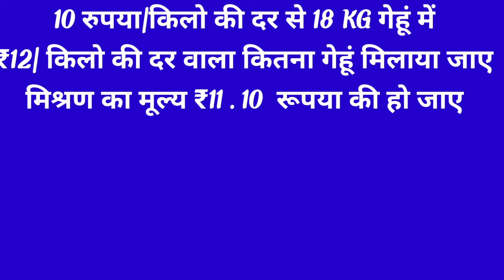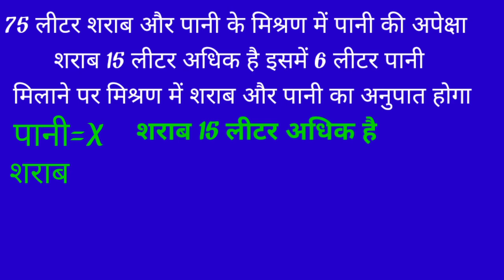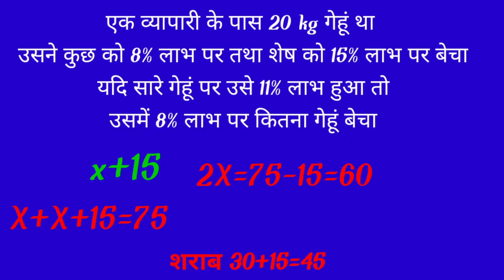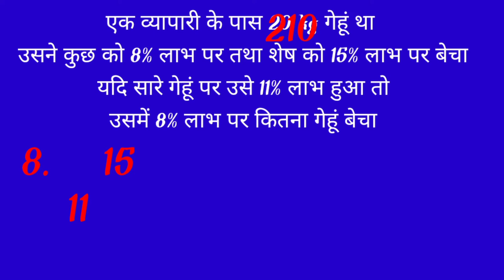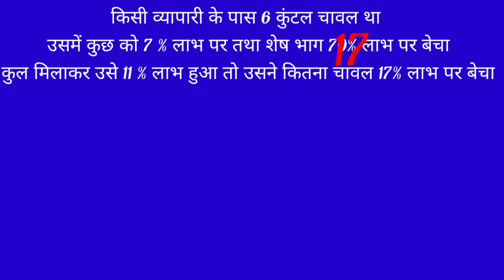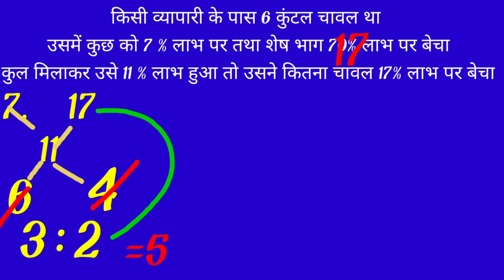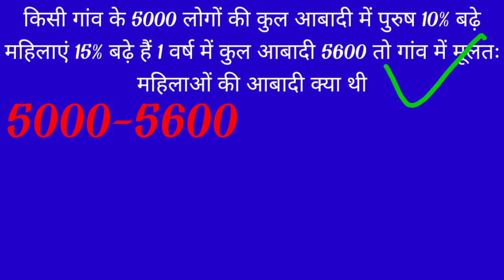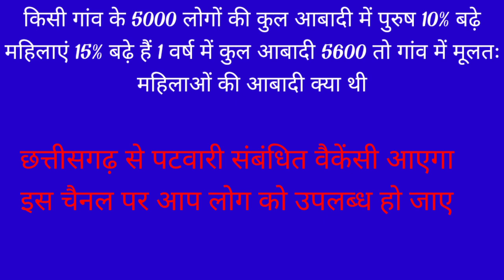Mixture And Aligation, mixture short trick, मिश्रण संबंधित सवाल, Aligation mixture videos maths,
Aligation by rupesh sir मिश्रण संबंधित प्रश्न, पटवारी भर्ती परीक्षा, व्यापम द्वारा पूछा गया प्रश्न,
yours Qurais:-
मिश्रण संबंधित प्रश्न,
मिशन संबंधित सवाल कैसे हल करें,
पटवारी द्वारा पूछा गया प्रश्न,
पटवारी एग्जाम 2021,
फूड इंस्पेक्टर से पूछा गया प्रश्न,
फूड इंस्पेक्टर सिलेबस 2021
पटवारी परीक्षा सिलेबस 2021, पटवारी की तैयारी कैसे करें,

cg police Bharti Vacancy 2021, police Bharti, police vacancy recruitment,SI police New Vacancy 2021,,

छत्तीसगढ़ पुलिस भर्ती 2021,
छत्तीसगढ़ पुलिस भर्ती 2021 न्यू वैकेंसी,
छत्तीसगढ़ पटवारी भर्ती परीक्षा 2021, छत्तीसगढ़ पटवारी 2021 वैकेंसी, छत्तीसगढ़ फूड इंस्पेक्टर भर्ती,

[11/06, 8:48 am] RS: Please share 🙏
cg New opening Vacancy recruitment,cg police New vacancy recruitment,
cg Opening Vacancy 2021,,

railway group d math,railway group d,railway group d 2018,railway group d coaching,railway,railway group-d maths,mixture and alligation question asked in railway exam 2018,previous math mensuration railway group d,railway je alligation trick,railway group ki tips,railway group d maths,algebra questions for railway group d,mixture and alligation,math for railway group d exam,railway group d post,railway group d 2019,व्यापम पटवारी ओल्ड प्रश्न पेपर,छग पटवारी ओल्ड प्रश्न पेपर,छग पटवारी भर्ती पुराना प्रश्न पेपर,व्यापम परीक्षा मे पूछे गये प्रश्नो के solustion,reasoning का धमाका|| व्यापम और रेलवे में बार-बार पूछा गया प्रश्न| ssc,म.प्र. पटवारी,पटवारी,व्यापम की परीक्षा में बार-बार पूछे जाने वाले 35 अति महत्वपूर्ण प्रश्न,सीजी व्यापम में पूछे गए साइंस के क्वेश्चन,सीजी व्यापम में पूछे गए भारतीय इतिहास के क्वेश्चन,परीक्षा के लिये महत्व्पूर्न प्रश्न,व्यापम की परीक्षाओं में mp g.k. कैसे पढ़ेvyapam tips,mpsi vyapam,mp vyapam exam,vyapam exam paper,easy tricks for vyapam,vyapam exam preparation,how to prepare vyapam exam,mpsi exam paper,vyapam preparation by kartik,cg vyapam ki taiyari kaise kare,cg vyapam patwari vacancy 2021,cg vyapam upcoming vacancy 2021,cg vyapam ki taiyari kaise karen,exam preparation for vyapam exam,mpsi exam preparation,cg patwari ki taiyari kaise kare,sub inspector exam preparation,cg patwari,cg patwari cut off 2019